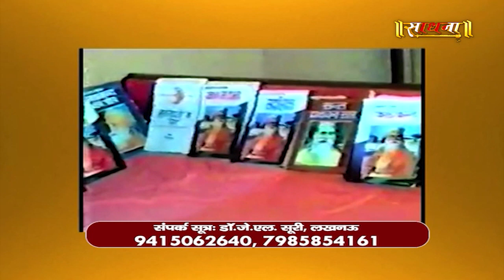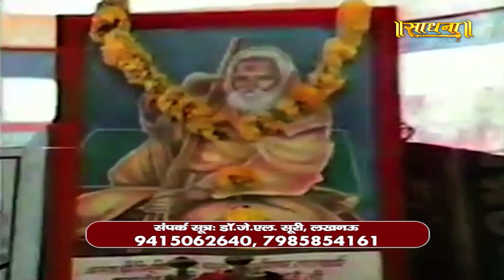Pravachan | Swami Shree Pathik Ji Maharaj | Episode 38 | Sadhna TV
Thanks.